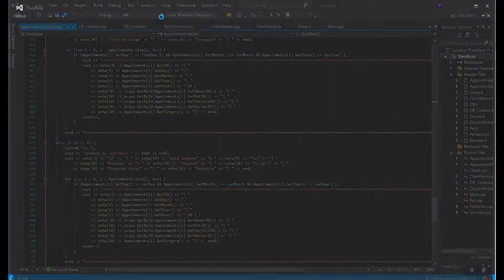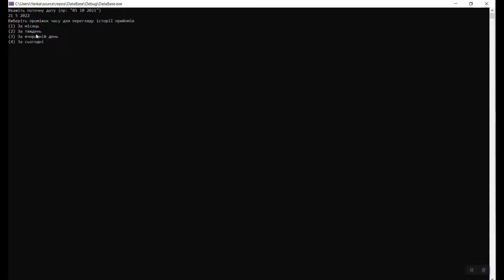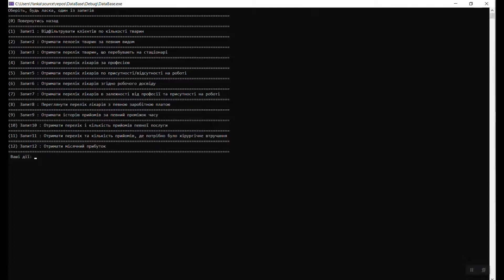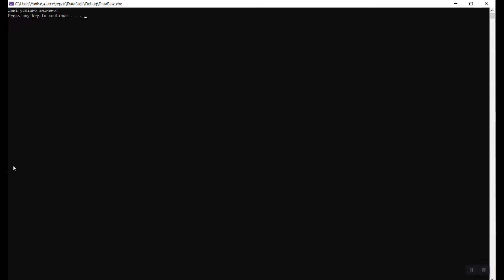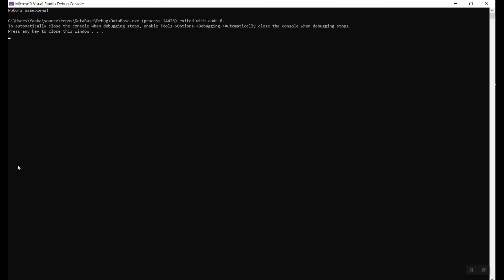Презентація курсової ФРОЛОВА